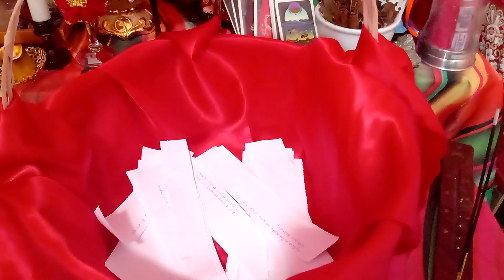SIMPÁTIA , E TRABALHO FORTE (GRATUITO) dia 16 / 11 PARA UNIÃO AMOROSA ...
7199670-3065